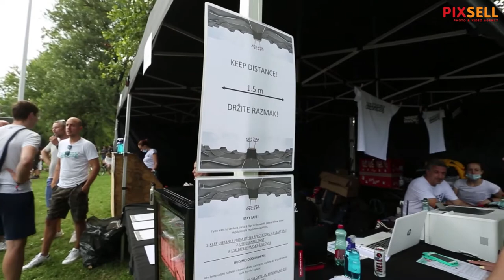Challenge Tour 2020 najava Pannonian Challenge-a | PIXSELL PLUS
Več tradicionalno, prvi trik ovogodišnjeg Pannonian Challenge-a je zagrebački Challenge Tour 2020! Pannonian Crew kroz cijelu Hrvatsku nosi najbolje od ekstremnog sporta, a ove subote u Zagrebačkom skate parku na Jarunu održano je adrenalinsko natjecanje u BMX Freestyle, Skate i Inline disciplinama